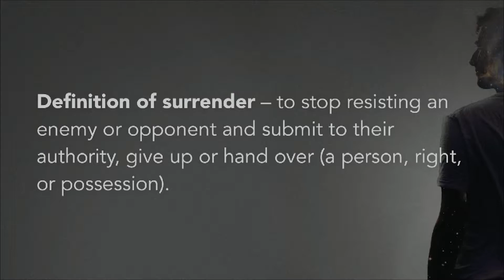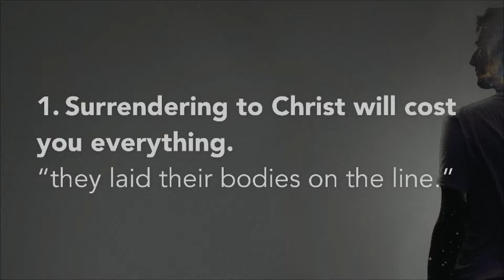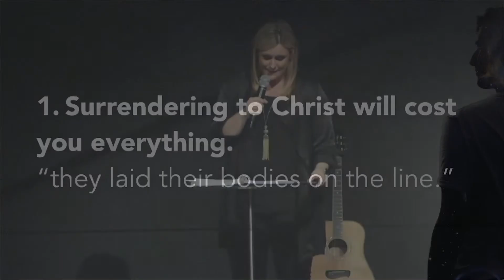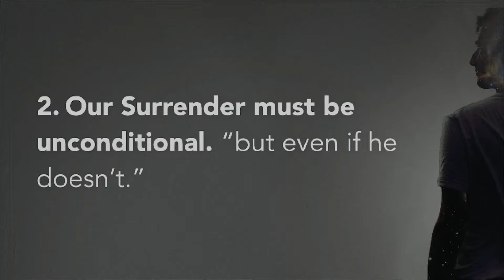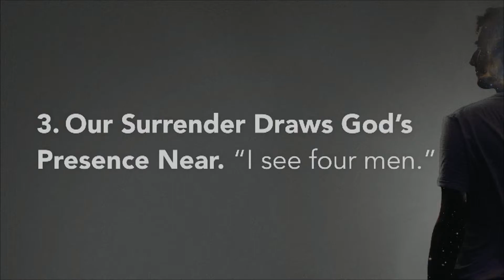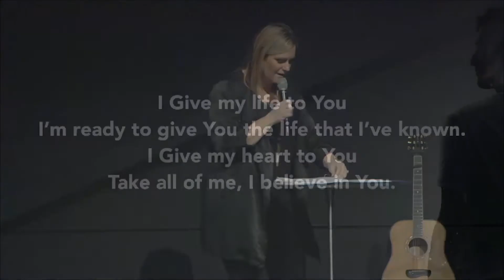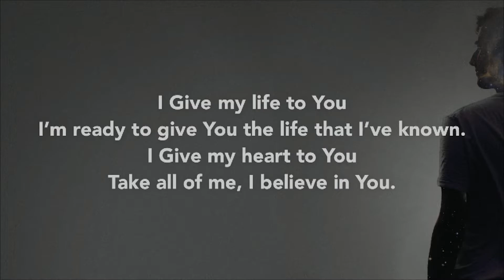Surrender | Donna Lasit